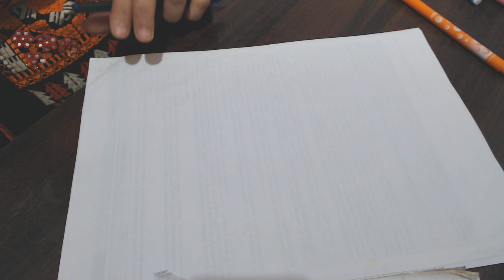Class X - Liver and functions